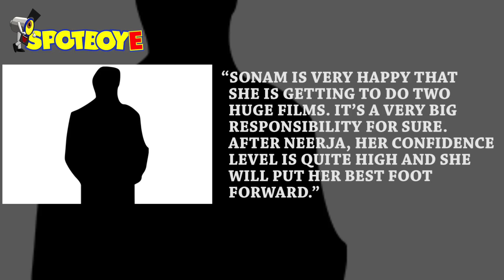Sonam Kapoor to Romance Akshay Kumar In R Balki’s Next | Bollywood News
Sources close to the film have confirmed to SpotboyE  that Sonam Kapoor will be romancing Akshay Kumar, leaving no room for doubt.